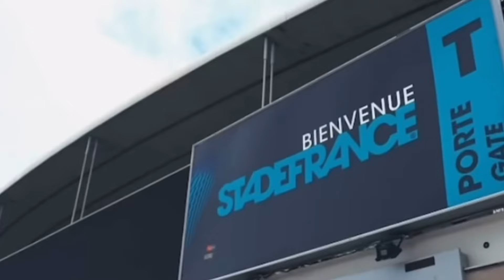ТОП-10 ФУТБОЛИСТОВ,ЗА КОТОРЫМИ СТОИТ СЛЕДИТЬ НА ОЛИМПИАДЕ В ПАРИЖЕ